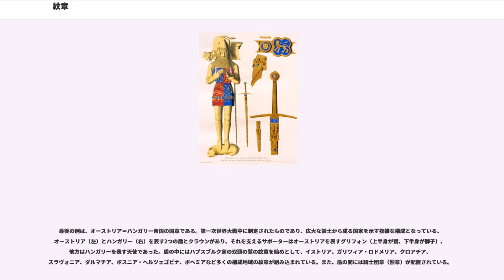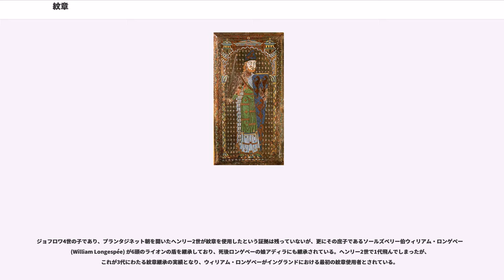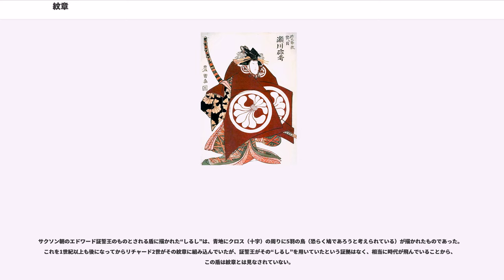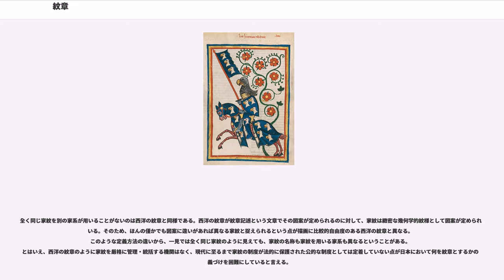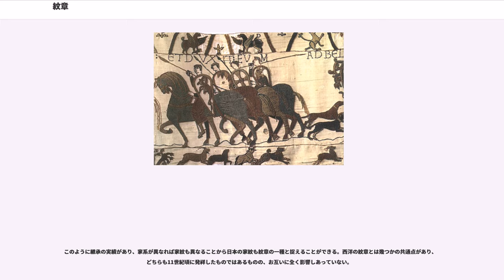紋章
紋章（もんしょう、）とは、個人および家系を始めとして、公的機関、組合（ギルド）、軍隊の部隊などの組織および団体などを識別し、特定する意匠又は図案である。ここでは、主にヨーロッパを発祥とする紋章について述べる。

紋章の定義には諸説あるが、概ね紋章が持つべき最低限の要件は、個人を識別できるよう全く同じ図案の紋章が2つ以上あってはならないことと、代々継承された実績を持つ世襲的なものであることの2点である。厳密な意味では、紋章と呼べる要件を満たしているものはヨーロッパと日本にしか存在しない。それ以外のものは、いずれも「しるし」と訳される「エンブレム」や「インシグニア」と呼ばれて区別されるが、しばしば紋章と混同される。

紋章のうちヨーロッパを発祥とする西洋の紋章には、紋様が描かれた盾（エスカッシャン）を中心として様々なアクセサリーが加えられているものも多く、これらの外部要素を含めた全体を紋章と呼ぶこともある。しかし、サポーターを始めとするアクセサリーは紋章発祥から相当な期間が経過した後になってから追加されるようになったもので、厳密には紋章（コート・オブ・アームズ）とは盾のことだけを指す。紋章を意味するコート・オブ・アームズの語に武器を意味するアームズ (Arms) という言葉が含まれていることからも、紋章とは元々戦闘用の盾であったことが伺える。また、その盾の紋様がサーコート (Surcoat) と呼ばれる陣羽織やタバード (Tabard) と呼ばれる上着、乗馬の外被 (Caparison) にも描かれたことからコート (Coat) という言葉が含まれるようになった。他にも紋章は、印璽（シール）、棺や墓像に使われる他、屋敷、家具や食器などの調度品に付けることが広く行われた。

全く同じ図案の紋章が2つ以上あってはならないのは冒頭で述べた通りであるが、それは同時期の同一主権領内に限ったことであり、先代の当主が死去して長男に紋章が相続される際には新たな当主は先代のものとまったく同じ紋章を用いる。また、国王や領主などの主権が及ぶ範囲を越える場合は同一の紋章が存在してもよく、実際に複数の国にまたがって同じ紋章が存在する例は多数ある。

個人および家系を表すものは、分家や縁組などで変化していくことがあるが、ある代で突然まったく別の紋章に置き換えられたり、兄弟でまったく異なる紋章が用いられたりすることはなく、男子女子を問わず、庶子を含むすべての子孫に先代の図案が継承されていく。これが紋章が継承された実績であり、一代限りで使われなくなったものや、初代が用いた「しるし」が二代か三代にわたって用いられず、その後また一代だけ用いられたようなものは紋章とは呼ばれない。都市や学校、その他の機関、団体、組織の紋章は代替わりすることがなく、継承の実績はないように見えるが、変更しない限り永続的に用いられるものであるため、紋章と見なされている。なお、王国や帝国の国章の場合は君主個人の紋章がそのまま用いられるため、時代によって変化することがある。

紋章の起源には数世紀にわたって多くの説が唱えられてきた。その中で長らく支持されてきたものに、古代ギリシアや古代ローマで用いられた軍事用や家系のしるしを直接の起源とする説や、紀元1000年以前のゲルマン＝スカンジナビアの抽象体系が紋章の成立に強い影響を与えたとする説、第1回十字軍で西欧人が中東に遠征した際に、イスラム世界の習慣を参考にしたとする東方起源説があった。他にも多数あったが、多くは16世紀末には否定され、支持されて残った説も紋章学者たちの研究によって19世紀末から20世紀初頭に否定されていった。現在では、ヨーロッパの各地で一種の社会現象として次々に発祥し、戦場において顎まで及ぶ鎖帷子と兜で顔を隠した個人を識別する“しるし”として、盾に紋様を描いたことが起源とされる。

全ヨーロッパで最古の紋章は、1010年に記録が残っているドイツ貴族のものであるとする説があり、紋章記述を意味するブレイゾン (Blazon) がドイツ語で「ホルンを吹き鳴らす」を意味するブラーゾン (blason) を語源とし、フランス語で「紋章学あるいは紋章」を意味するブラゾーン (Blason) を経由して英語に取り入れられたことは、ドイツの紋章が最も古い歴史を持つということを証明しうる手がかりとなる。

銘々に個人で好きな紋様を描いた盾が先に述べた2つの要件を満たした紋章となるのは、11世紀又は遅くとも12世紀中頃、あるいは11世紀から12世紀までの150...